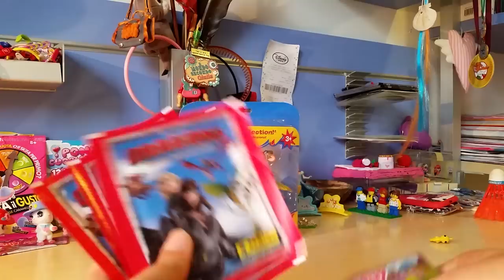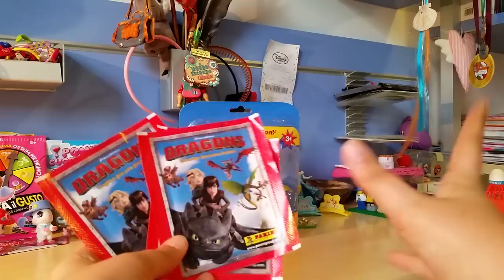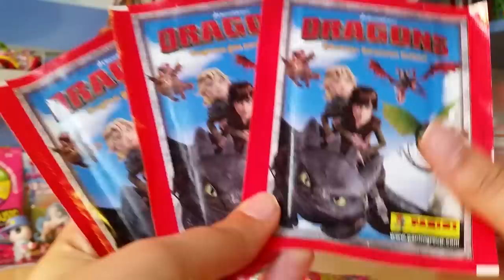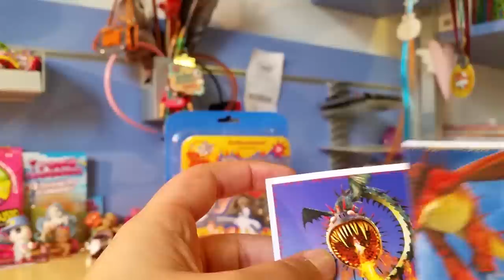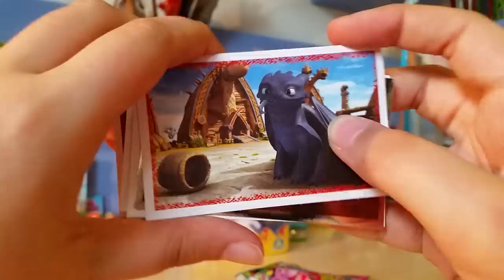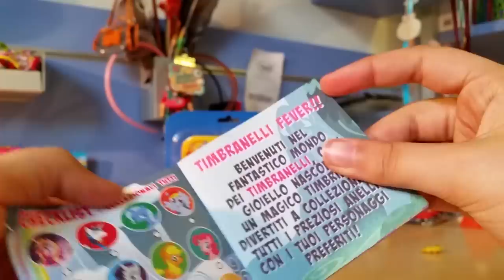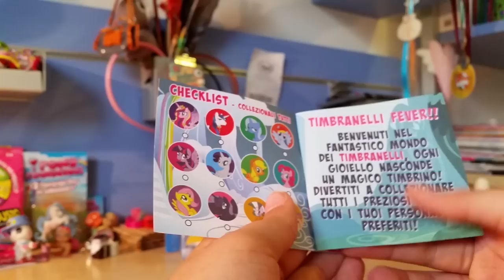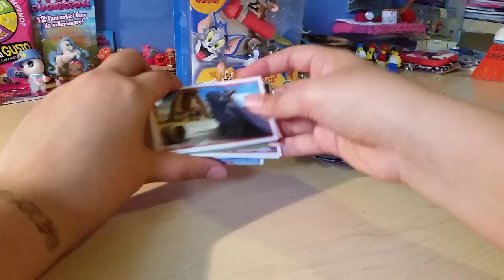EDICOLA #13: My Little Pony Timbrarelli & Figurine Dragons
Come vi avevo promesso ecco la tredicesima puntata di edicola. Speriamo di arrivare il prima possibile a 15 così vi potrò mostrare gli oggettini trovati. Comunque oggi abbiamo a che fare con le bustine di Dragons & My little Pony